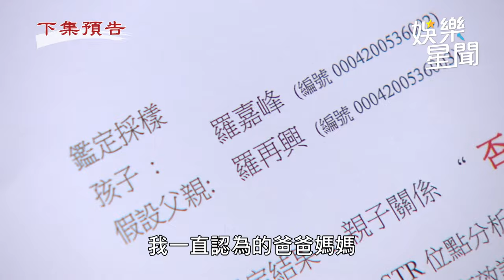天道／羅嘉峰才剛爆出雙胞兄弟 驗DNA驚見不是羅家子孫｜三立娛樂星聞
★訂閱【女孩要幹嘛】甜寵浪漫戲劇看到飽